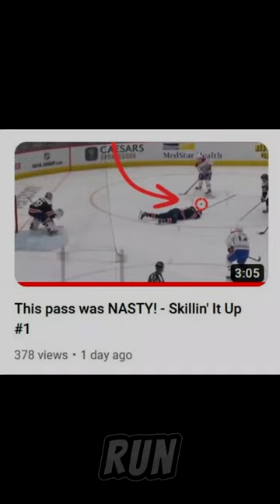Tage Thompson's shot is a WEAPON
Here are a few clips from a new series on the channel 'Skillin' it up #1'. Here is the link to the full video

Some relevant moments of the first video are as follows:
- Andrei Kuzmenko and Elias Lindholm score their first goals, on their new teams after being traded for each other.
- Zary goes forhand backhand and tucks in a goal.
- Suzuki receives a saucer pass from Caufield to bury one, and then scores another less than 60 seconds later.
- Ovechkin scores his 10th goal of the year.
- Verhage scores short side top shelf.
- Walker stretch pass to Farabee, Farabee saucer pass to Konecny.
-Tage Thompson rockets one-timer past Oettinger.
-Hanifan goes coast-to-coast for a goal.
-Hischier, Bratt play hot potato against the Avalanche.
- Other notable goals include, Rantannen, Letang, Zacha, and more.3+
- Additionally, the Edmonton Oilers 16 game win streak was snapped by the Vegas Golden Knights.